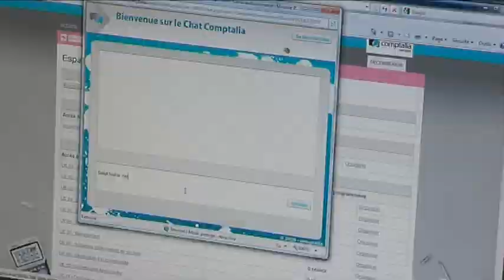Télétravail en Thierache : E-learning : Apprentissage à distance -- Société Comptalia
Une conseillère en formation  présente le concept -- Les  avantages : Souplesse de l'organisation et interactivité des outils (Outils « synchrones » pour les  formations en direct : vidéo chat, entrainement  à un oral en visioconférence, etc ... et les outils asynchrones, en mode différé). Un élève témoigne : Les avantages : Suivi individuel par les professeurs, rythme personnalisé, esprit communautaire entre les élèves connectés entre eux.